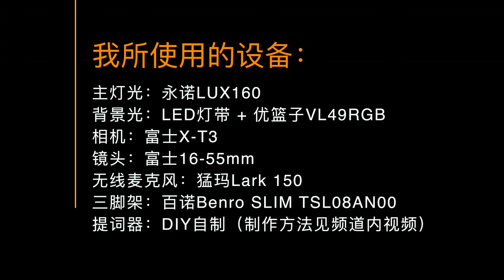【设备选购指南】个人自媒体频道家庭摄影棚，如何设置相机和灯光麦克风选择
本期内容目录：
0:00 前提介绍
0:47 场景选择
2:20 布光方案
6:00 镜头焦段和提词器
7:25 相机参数设置
8:36 音频收声